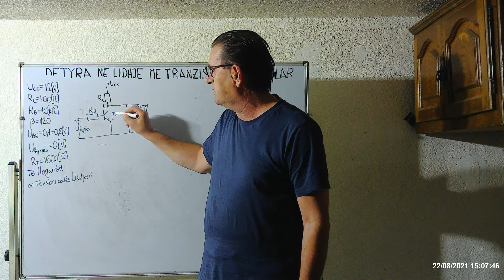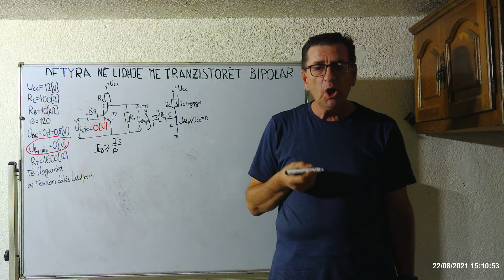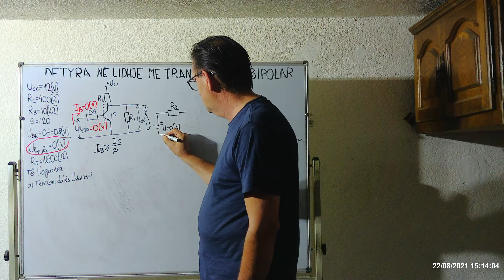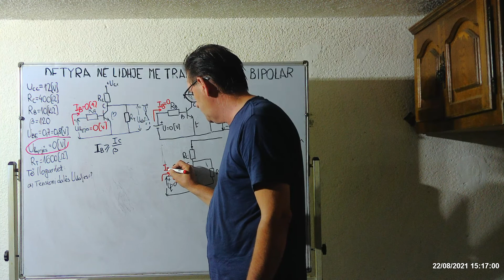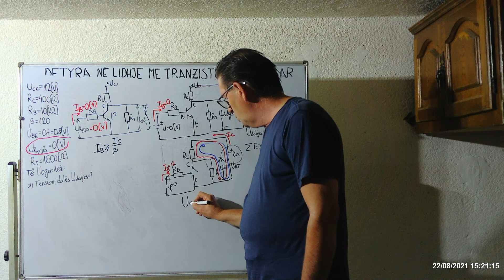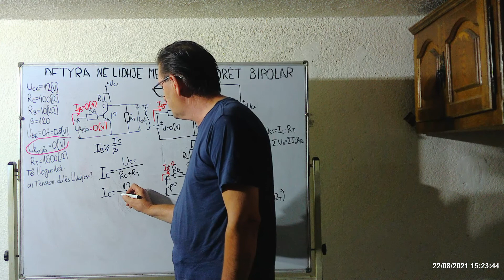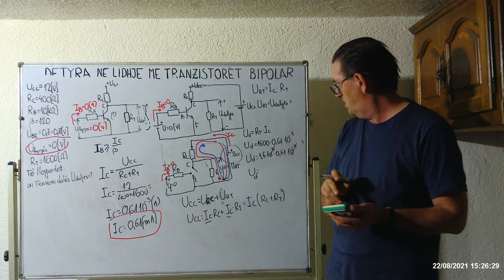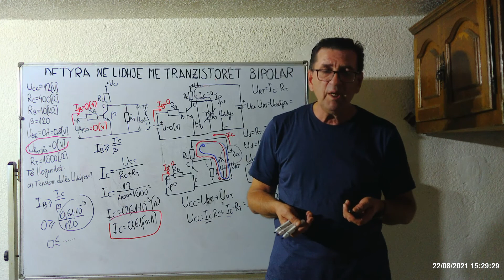VETËM NJË DETYRË ME QARKUN ME TRANZISTOR